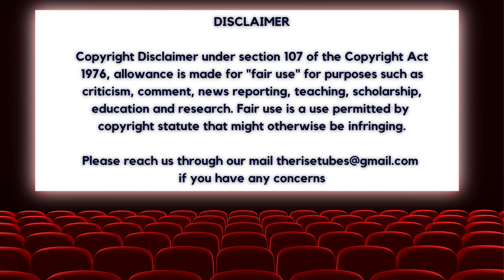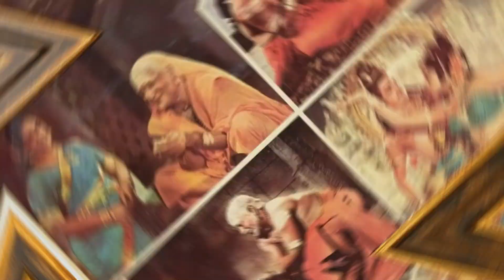காவலராக இருந்து பாதுகாக்க வேண்டும்.. | Sivaji Ganesan | Nadigarthilagam | Aroor Das | Tamil